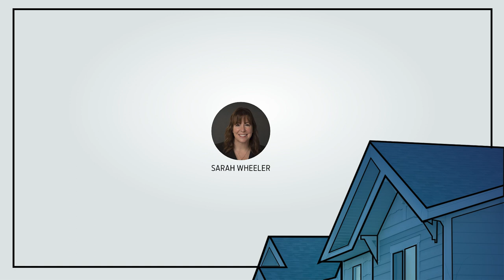California housing inventory is at all-time lows and New Jersey isn’t far behind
On today’s episode, Editor in Chief Sarah Wheeler talks with Reporter Brooklee Han about inventory shortages across the country, including the East Coast markets and California.

- DataDigest: The pandemic housing frenzy never went away in these markets

Gathering of Eagles will bring together the nation's top residential real estate CEOs, Presidents, and C-Level leadership teams to grow, network, and set the pace for what's next in our industry. 2023's Gathering of Eagles is at Omni Barton Creek Resort in the rolling hill country of Austin, Texas from June 18-21.

The HousingWire Daily podcast examines the most compelling articles reported across HW Media. Each morning, we provide our listeners with a deeper look into the stories coming across our newsrooms that are helping Move Markets Forward. Hosted and produced by the HW Media team.